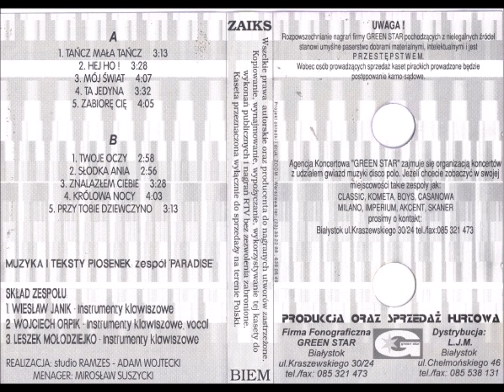Paradise - Zabiorę cię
Paradise - Album Tańcz Mała Tańcz/Rok 1996.
Coś z nieistniejącej legendarnej grupy Paradise na koniec roku i sylwestra ;)